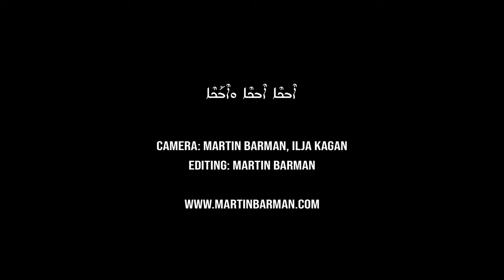Dayroyo Boulus - Ebke ebke webake - Aramaic (Suryoyo) 4k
Dayroyo Boulus - Ebke ebke webake (Aramaic/ Suryoyo) 2020
Recorded in Saint Mark´s Monastary (Church) in Jerusalem, Israel
Camera: Martin Barman, Ilja Kagan
Editing: Martin Barman
Aramaic Font: Maravgi Aydin